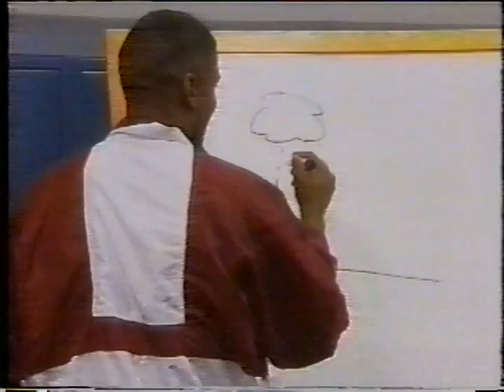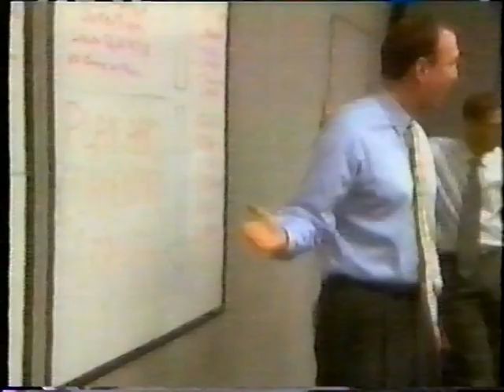Road to the Final Four 1999 NCAA Tournament